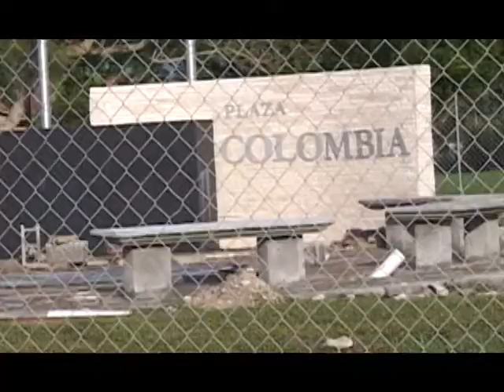RESTAURANTE MEKATOS 4 CON TODO EL GUSTO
RESTAURANTE COLOMBIANO EN MIAMI. PARTE FINAL DE 4. MARZO 2012